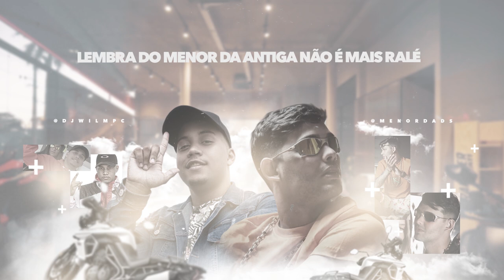MC Menor da DS e DJ Wil MPC - De Tiger Eu Passei (Lyric Vídeo Oficial)